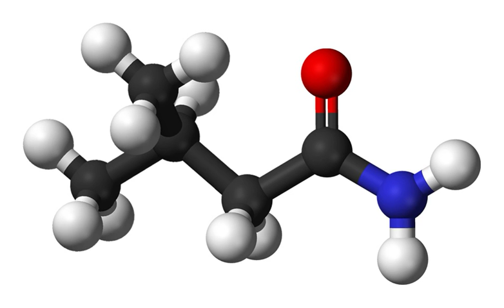Isovaleramide | Wikipedia audio article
This is an audio version of the Wikipedia Article:
Isovaleramide

SUMMARY
Isovaleramide is an organic compound with the formula (CH3)2CHCH2C(O)NH2. The amide derived from isovaleric acid, it is a colourless solid.